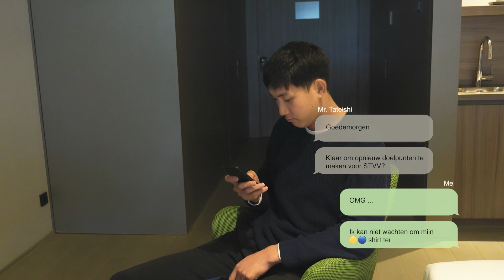Hara is back! 🐥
📲 Hara kreeg vandaag heuglijk nieuws van CEO Tateishi!

🙌 Welcome back, Canary!